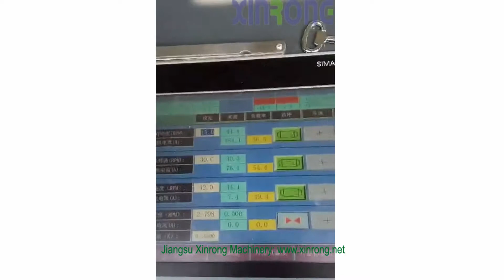PE250 double wall corrugated pipe extrusion line